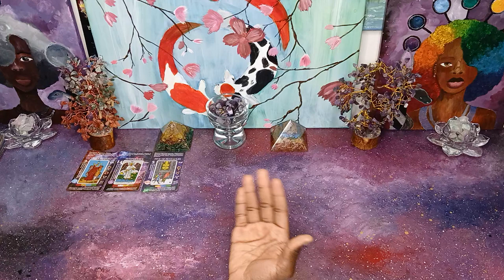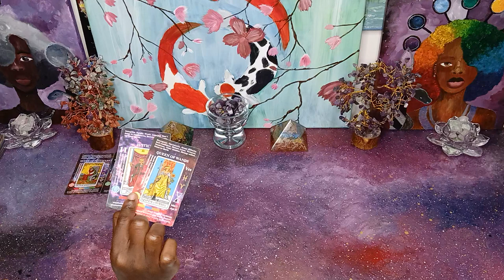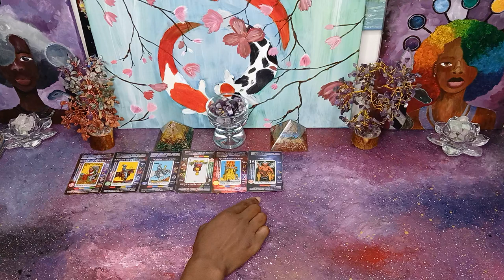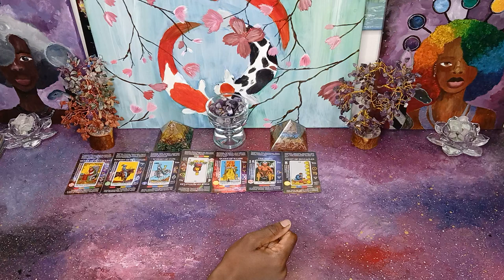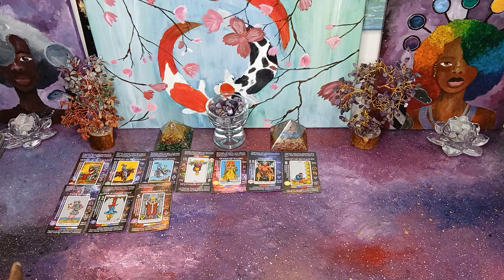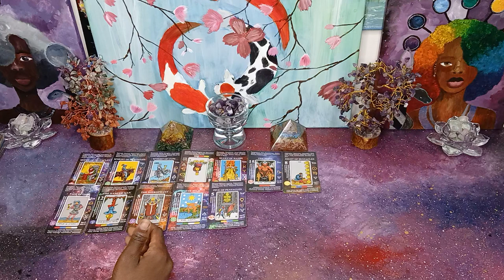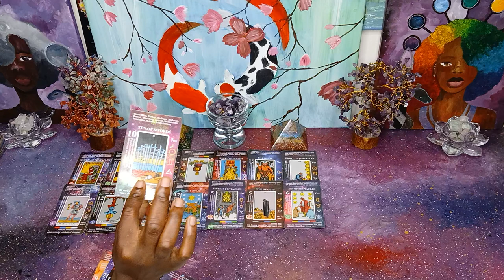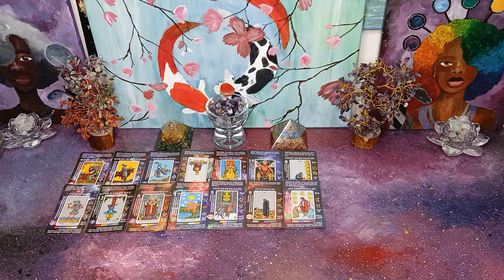Betrayal by a False Friend, Rejection, Toxic Lovers, & more CLARITY about a Karmic Cycle